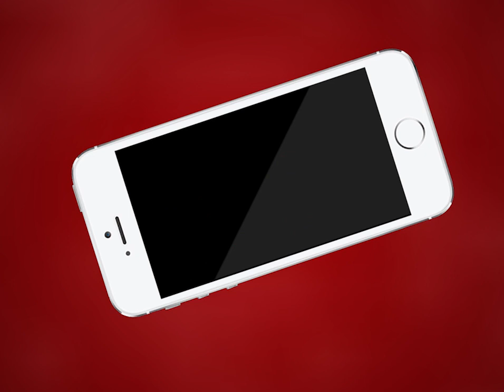Ajmer | अंजुमन के विरुद्ध दुष्प्रचार करने वालो के विरुद्ध कार्यवाही की मांग | MTTV INDIA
अंजुमन के विरुद्ध दुष्प्रचार करने वालो के विरुद्ध कार्यवाही की मांग
जनरल कमेटी सदस्यों ने जिला पुलिस अधीक्षक के नाम ज्ञापन सौंपा
संस्था के चुनाव को लेकर अवैधानिक तरीके से प्रशासन पर दबाव बनाने के विरुद्ध कार्यवाही की मांग